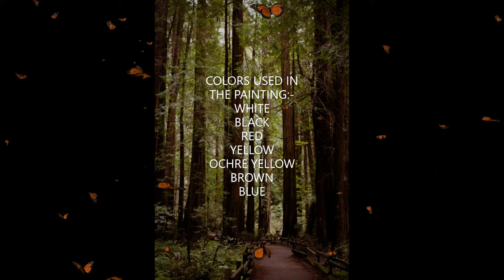Painting: A crowned crane Realistic painting || ARTOHOLIC